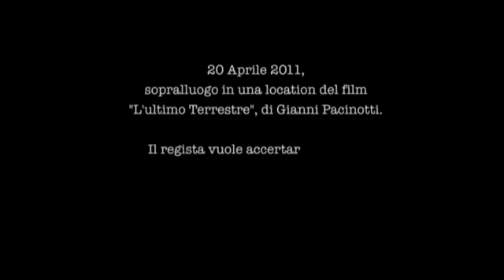L'Ultimo Terrestre - Extra Clip 01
L'Ultimo Terrestre un film di Gian Alfonso Pacinotti. Fandango